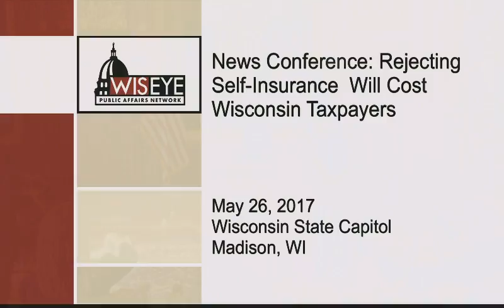News Conference: DOA Secretary Neitzel Discusses Self-Insurance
On May 26, 2017, Department of Administration Secretary Scott Neitzel, State Budget Director Waylon Hurlburt, and Deputy Commissioner of the Office of the Commissioner of Insurance J.P. Wieske detail the consequences of rejecting self-insurance.